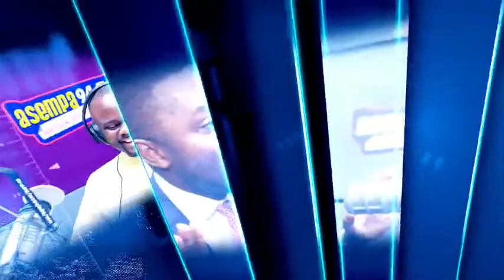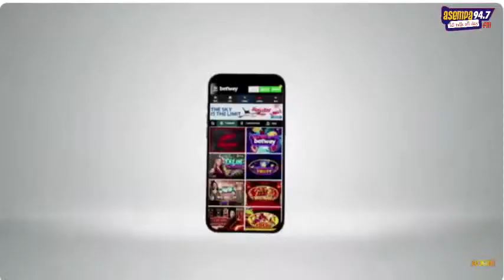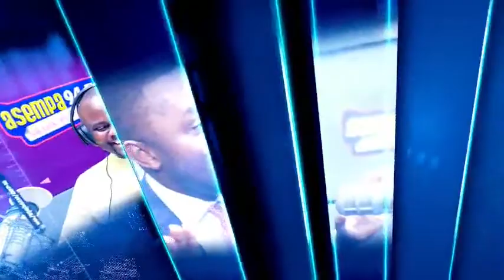EKOSIISEN ON ASEMPA 94.7 FM |26-09-23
Watch EKOSIISEN (((LIVE))) on Asempa 94.7 FM with Osei Bonsu OB

*M'AHIASEM with Omanhene Kwabena Asante

|26-09-23|